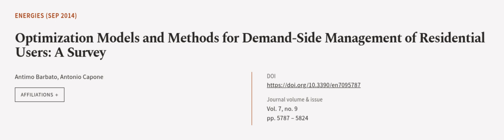Optimization Models and Methods for Demand-Side Management of Residential Users: A Su... | RTCL.TV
### Keywords ###

### Article Attribution ###
Title: Optimization Models and Methods for Demand-Side Management of Residential Users: A Survey
Authors: Antimo Barbato ,and Antonio Capone
Publisher: MDPI AG
DOI: 10.3390/en7095787

### Video Timestamps ###
0:00:00 - Summary
0:00:59 - Title
0:01:04 - Outro
0:01:08 - End